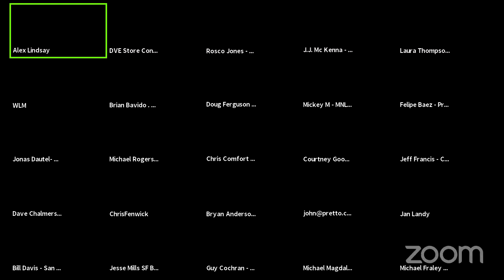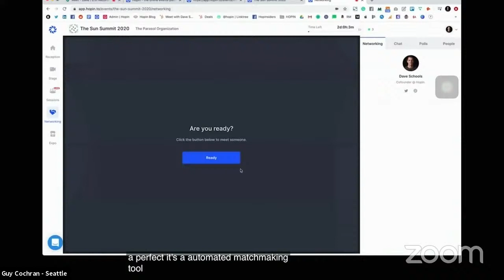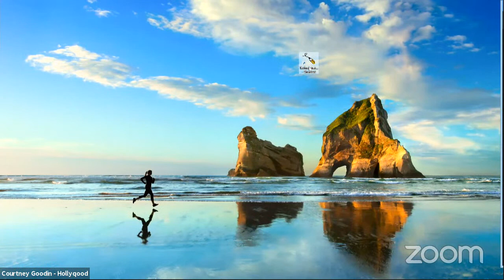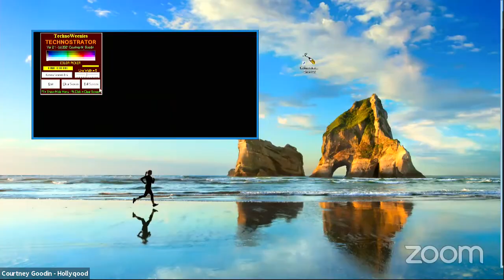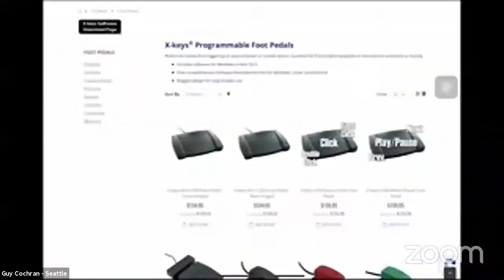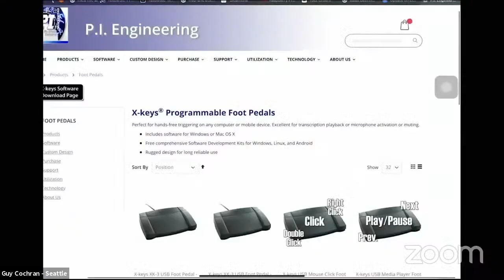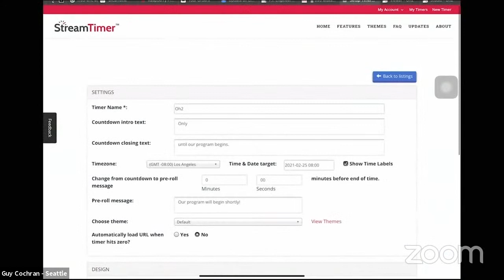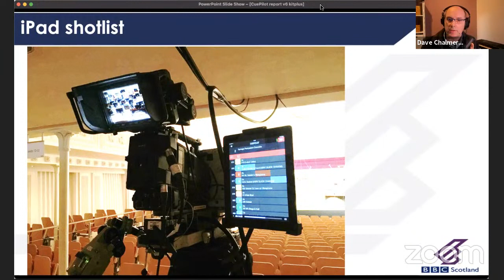Focus on the Future of Music Performance Online 2/25/21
A round table discussion about the future of music performance and how they will transform online.

Office Hours for Feb 25, 2021 - Office Hours 338
No chapters today

** SECOND HOUR ** Certain 2nd hour events will be available on YouTube. You definitely want to be on the Zoom Webinar to be sure you can watch these experts talk.